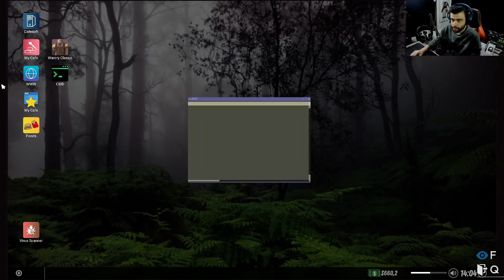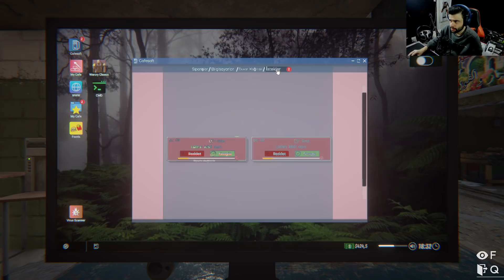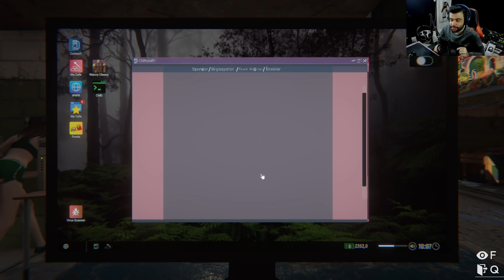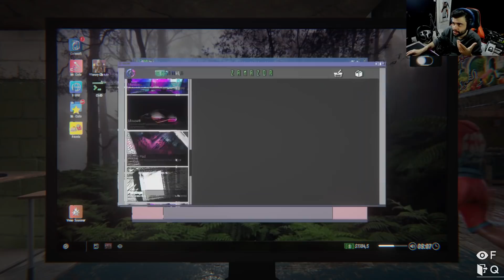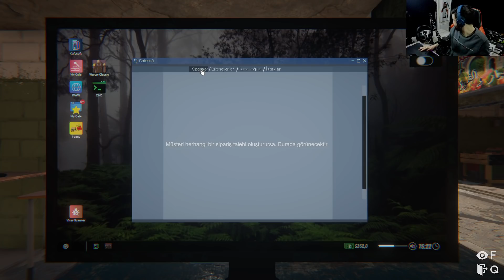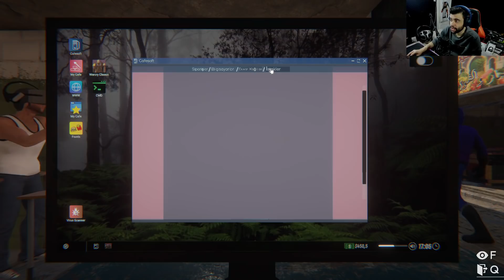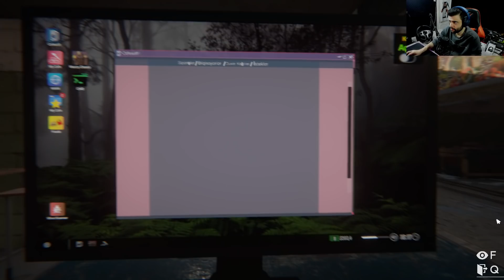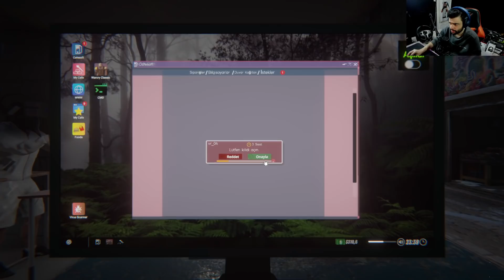TRUMP DÜKKANIMA GELDİ :) İnternet Cafe Simulator #3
Ben Fatih üstün , Youtube Türkiye platformunda her gün popüler oyun videoları yüklüyorum  Kanalımda oyun , eğlence , challenge , komedi , şaka , şarkı , vlog , montaj , fortnite battle royale , pubg, gta 5 roleplay,tepki ve benzeri bir sürü  video paylaşıyorum.